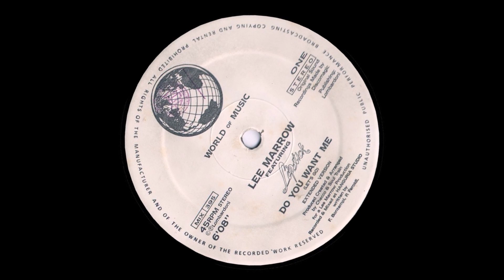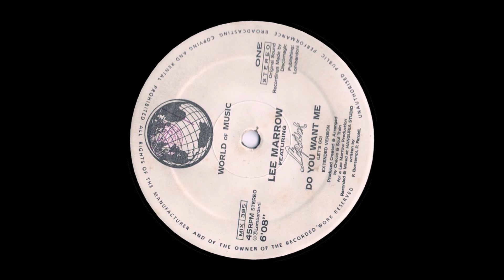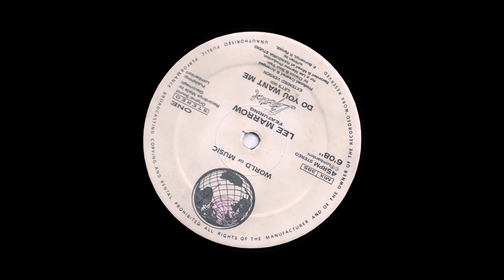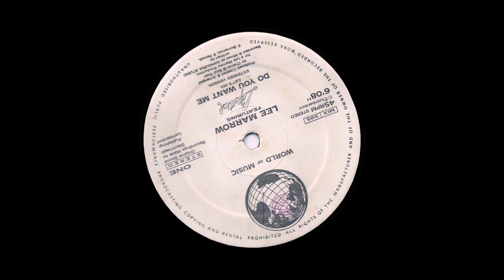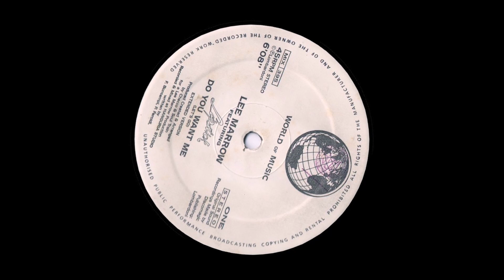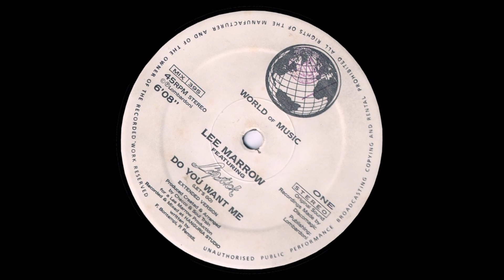Lee Marrow Featuring Lipstick - Do You Want Me (Let's Go) (Extended Version)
Lee Marrow Featuring Lipstick - Do You Want Me
Do You Want Me (Let's Go) (Extended Version)
Label: World Of Music – MIX 395 - Discomagic Records – MIX 395
Country: Italy
Released: 1990